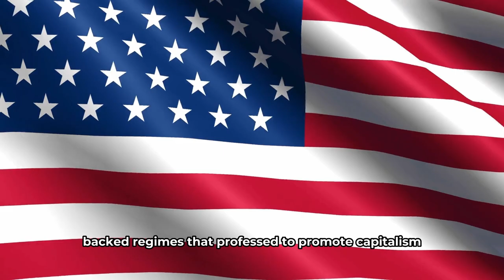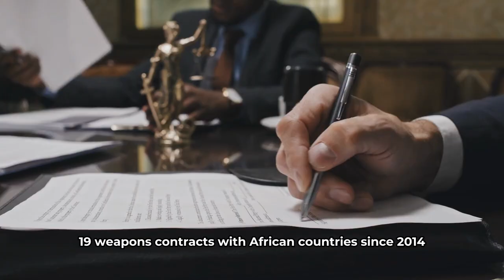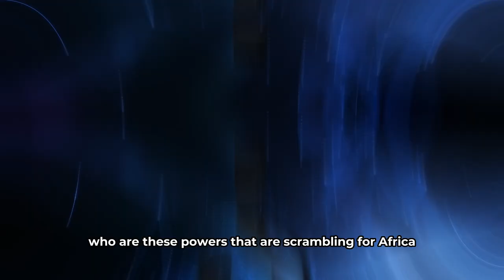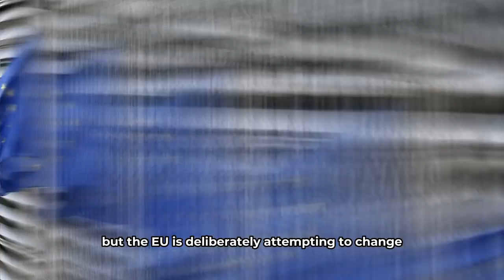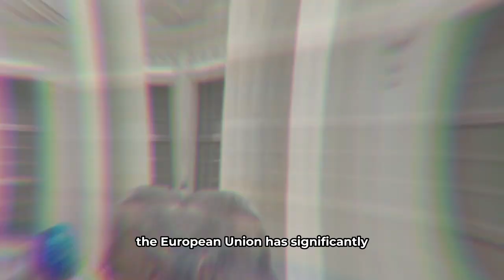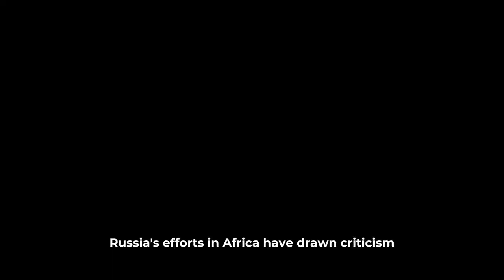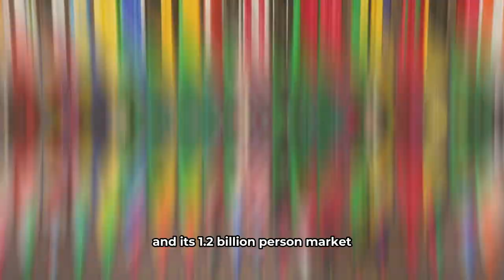The New Scramble for Africa. What Do They Want?....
The first notable rise in foreign interest in Africa, known as the scramble, began in the 19th century when European invaders divided up the continent and grabbed Africans' land. The second was during the Cold War, when East and West fought for the support of newly independent African states. While America backed regimes that professed to promote capitalism, the Soviet Union supported tyrannical Marxists. Currently, there is a third, less harmful surge. According to the UN, there will be more Africans than Chinese by 2025, which has attracted the attention of outsiders who understand the significance of and continuous growth of the continent. Around the world, corporations and governments are seeking to improve their diplomatic, strategic, and commercial ties. The amount of involvement abroad is unprecedented; between 2010 and 2016, more than 320 embassies were established in Africa, possibly the largest embassy construction boom in history. Additionally, there is a strengthening of military ties. The United States and France are providing technology and military support for the fight against jihadism in the Sahel. China presently supplies more weaponry to sub-Saharan Africa than any other country, and it also shares defense technology with 45 other countries. Russia has signed 19 weapons contracts with African countries since 2014. Arab countries with large oil reserves are building bases on the Horn of Africa and using mercenaries from Africa. This, in our opinion, is the new race for Africa. If Africa manages the new scramble wisely, Africans will be the biggest winners. Major superpowers like America, China, and Russia all desire to rule Africa at the present time. The race for Africa right now isn't about selling African labor to other countries; instead, it's about how the European Union, the United States, Russia, China, and other global powers are battling to make deals with Africa in order to expand their geopolitical influence on the continent. Stay with us to learn more, and if you're just joining us, we'd appreciate it if you'd like, share, and most importantly comment so we can hear what you think about the latest race for Africa. These are the powers that are currently scrambling for Africa and how they go along with this